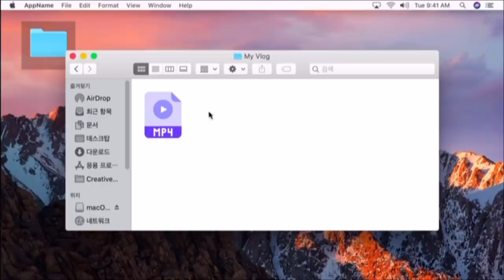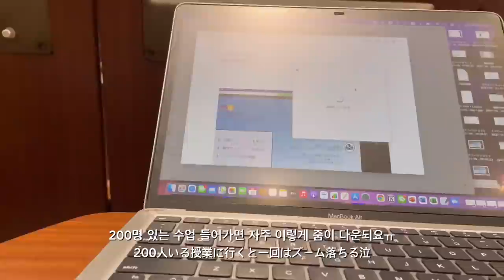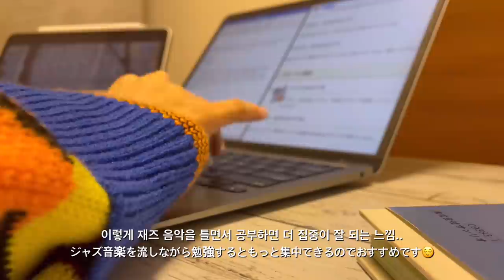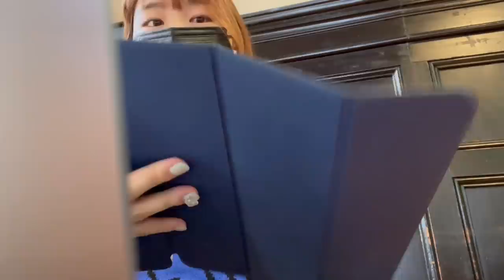Slice of my college life in Japan🇯🇵📚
ジェーン's チョイス
♻︎HANNAH
♻︎WILLOW
♻︎URSA WHITE

🌼字幕翻訳
　他の言語の翻訳が可能な方はこちらでお願いします！

　-年齢    　19です！
　-どこの国?   　 🇰🇷:)
　-編集アプリは何使ってる？  　 VLLO!
　-カメラは?  　　iPhone 12 only;)

これは誰かがそのリンクを通して購入することになった場合、小さな手数料を得ることを意味します:)皆さんの応援とbig loveが大きな励みになっています、いつもありがとうございます💓